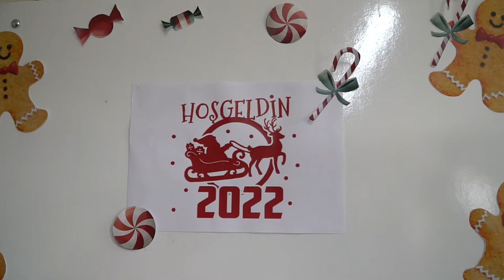Özel öğrencilerin yeni yıl coşkusu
Mustafakemalpaşa’da özel çocuklar için düzenlenen 2021’e veda balosunda renkli görüntüler yaşandı. Yeni yılın gelişini kutlayan özel çocuklar şarkılar eşliğinde dans edip doyasıya eğlendi.